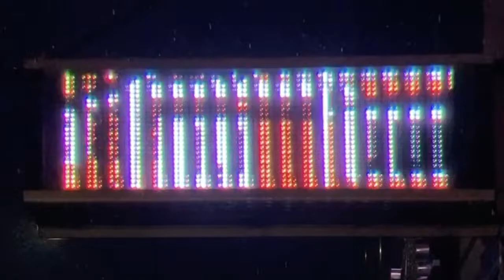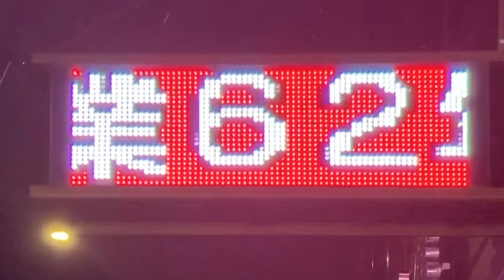広告用の電光掲示板 かさぎ不動産(三重県桑名市中央町１丁目１１)